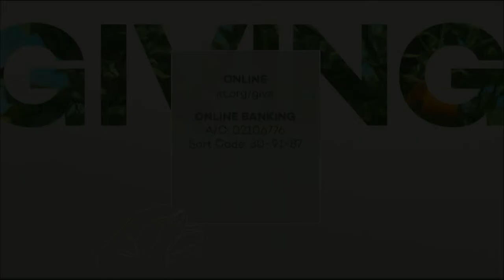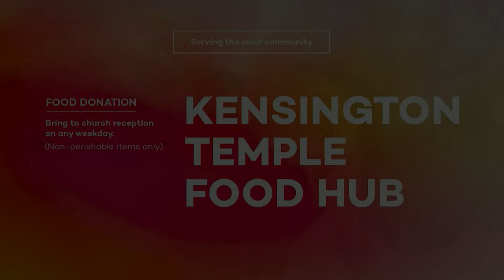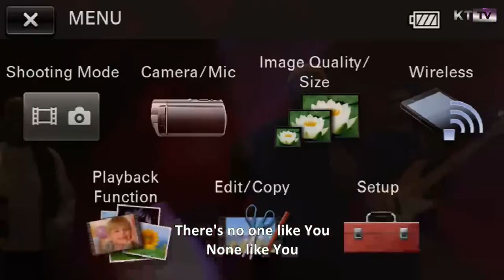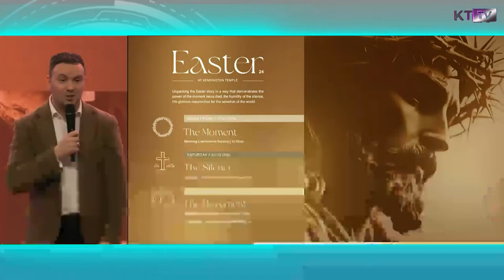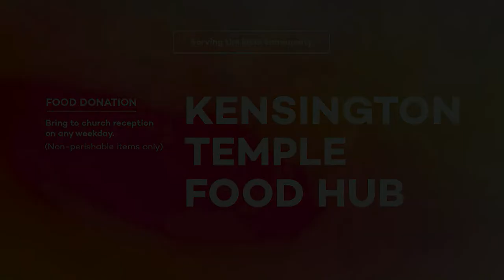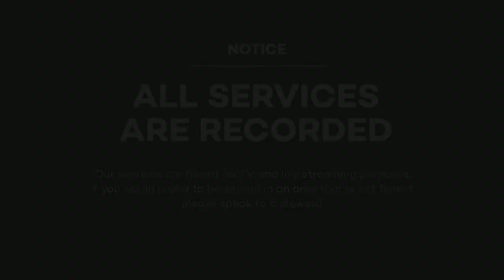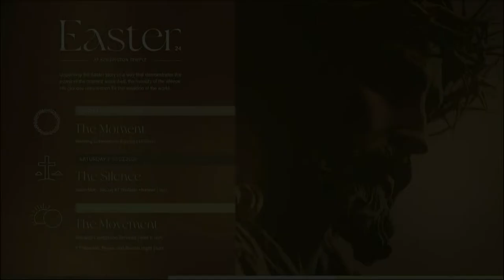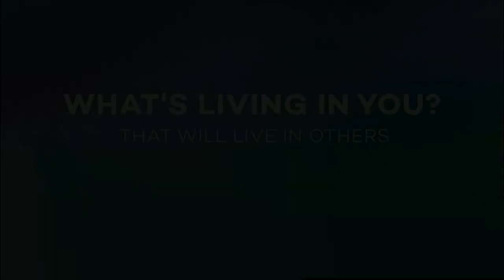KT TV - 9am - Claudeth Hitchman - What's Living in You?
This special YouTube channel is open to the KT 'Talking Hands Fellowship' community and anyone watching who has a hearing impairment.